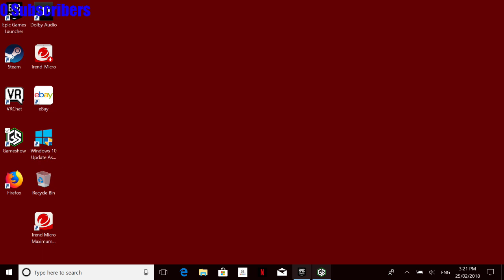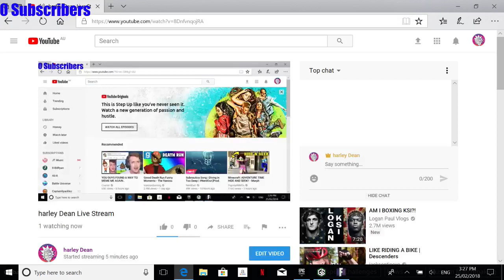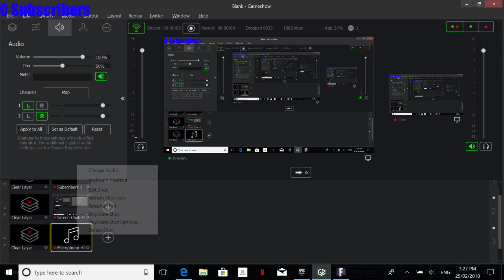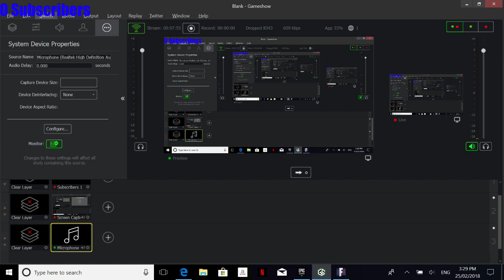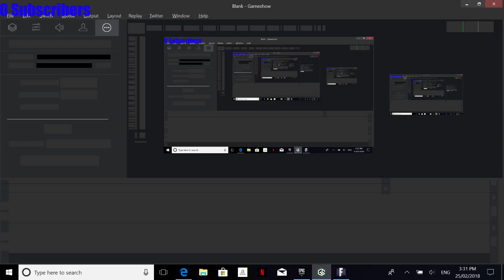harley Dean Live Stream